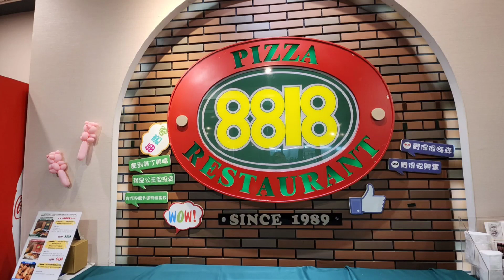Kuliner di 8818 Jiankang Rd Tainan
kuliner TAINAN di restauran 8818